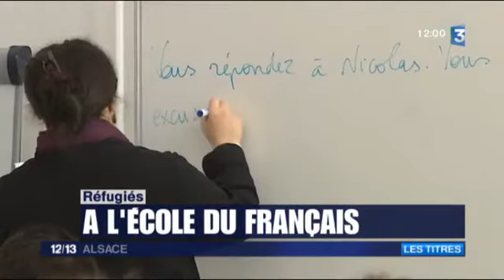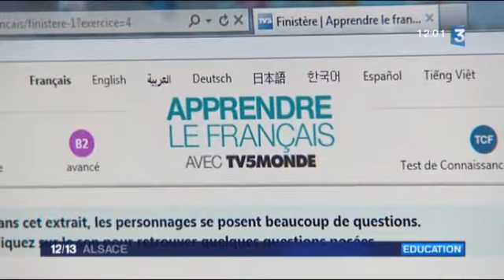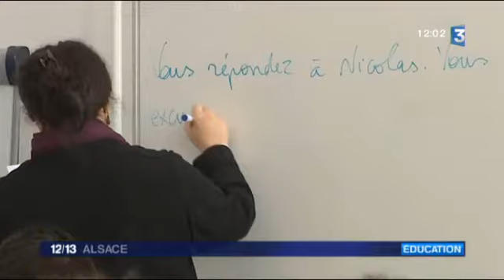Reportage sur les MOAF : France 3 Alsace dans le 12/13 du 19/10/15